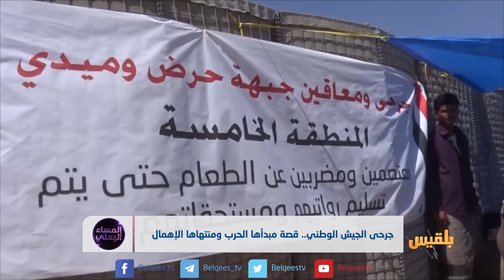جرحي الجيش الوطني قصة مبدأها الحرب و منتهاها الإهمال | تقرير:منصور النقاش